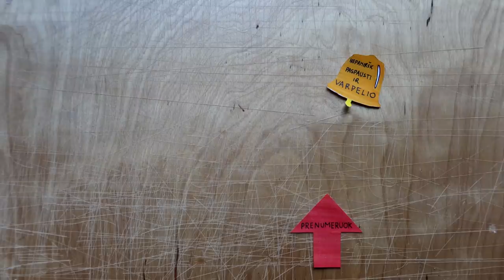Asmeninis filmavimas | Darom pietus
Music
ES_Finally Here (Instrumental Version) - Daniel Gunnarsson